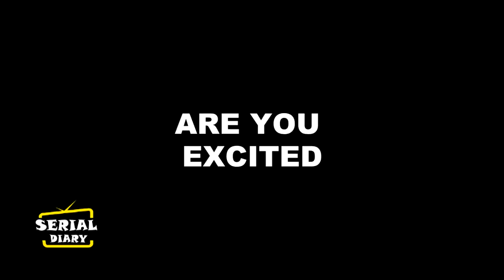BALIKA VADHU 2 || NEW PROMO || हो गया नन्हीं ANANDI की जिंदगी का सौदा